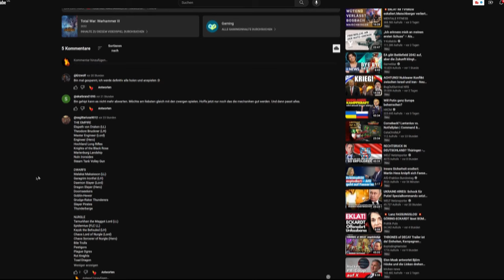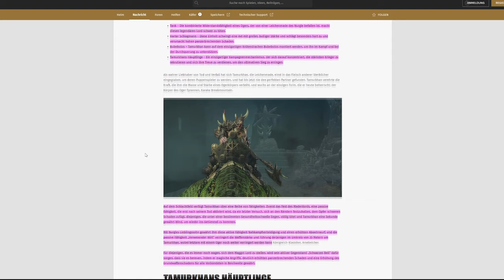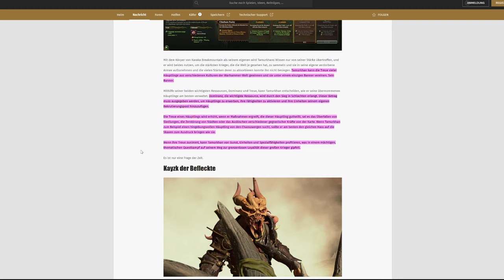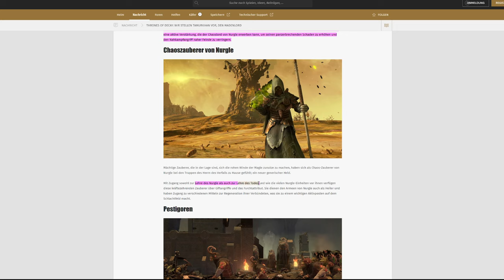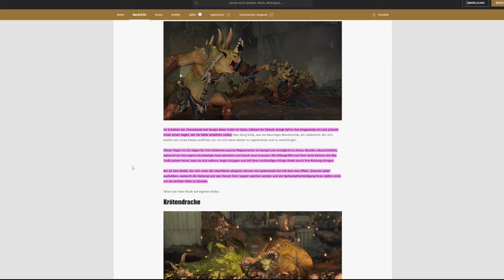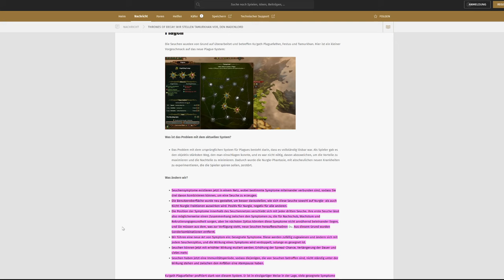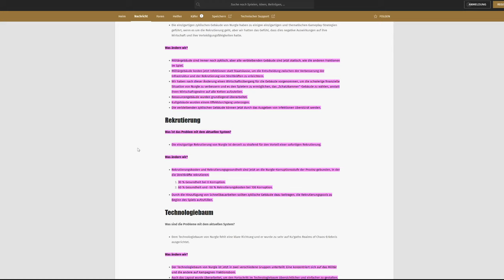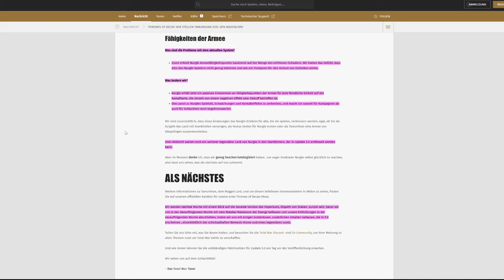Nurgle und Tamurkhan in Thrones of Decay! Release 30. April und Einheitenliste enthüllt!